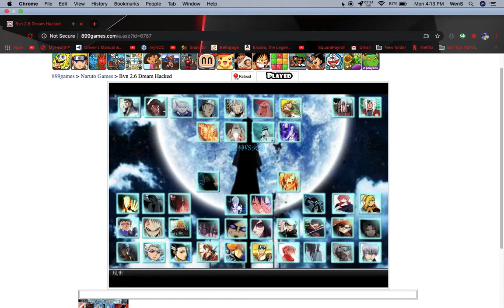Bleach Vs Naruto: Madara Vs Jiraiya